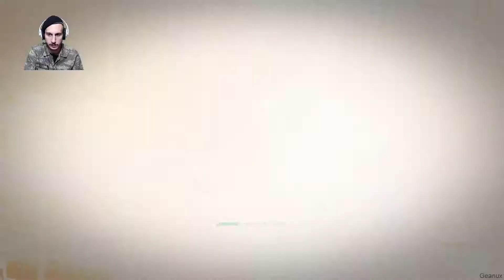Call of Duty World War 2 - Part 8 - Bölüm 8 - Cpt.Geanux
herkese selam arkadaşlar ben yunus kanalıma hoşgeldiniz.call of duty world war 2 serimizin 8. bölümündeyiz.yoğun çatışmaların yaşandığı zorlu bir bölüm oldu.umarım videoyu beğenirsiniz. bir sonraki videomuzda görüşmek üzere hoşçakalın arkadaşlar.